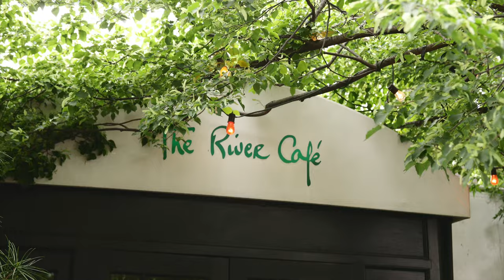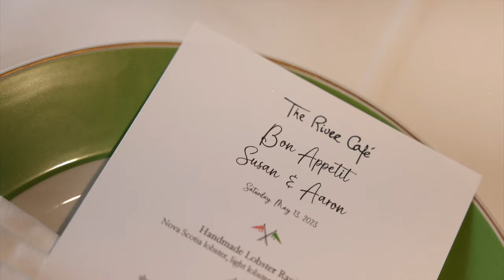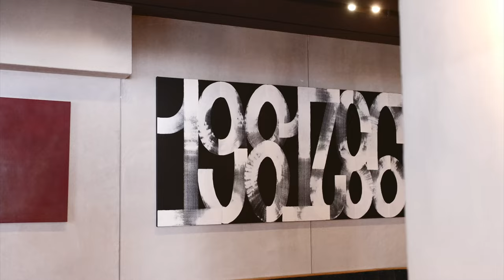Susan & Aaron's Fashionable Wedding at The River Cafe | Clip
Step into a world of elegance and style with the highlights from Susan & Aaron's stunning wedding. Join us as we capture the magical moments from their special day, from the heartfelt ceremony at The River Café to the joyful celebration that followed. Witness the love, the laughter, and the unforgettable memories created in this enchanting setting. Don't miss out on this captivating journey of love and celebration.

Danila: @danilamednikov
Lana: @t0lstaya